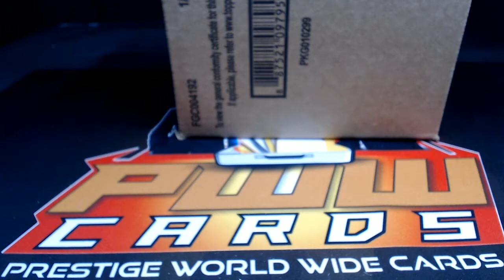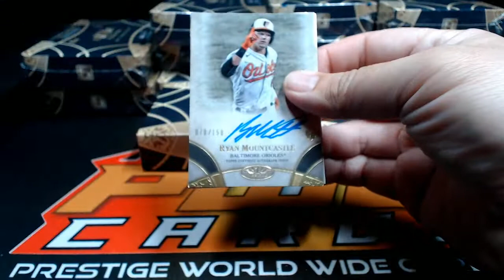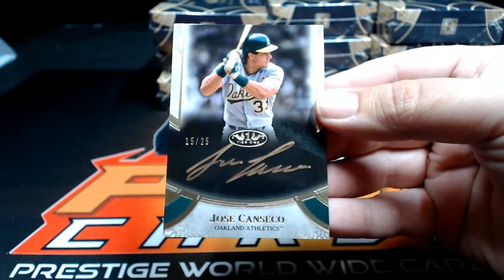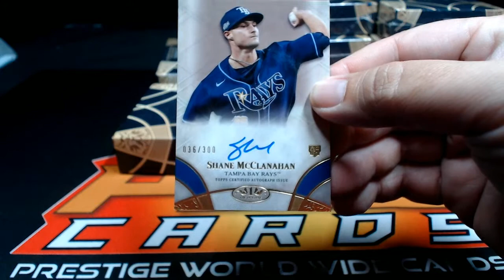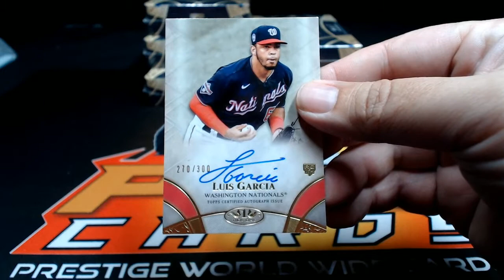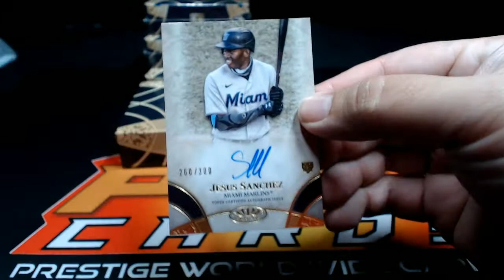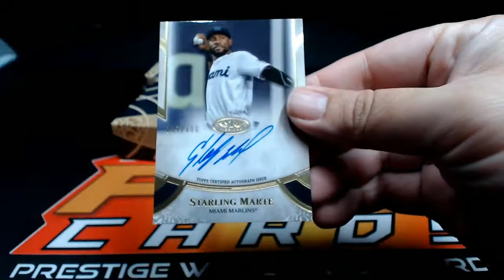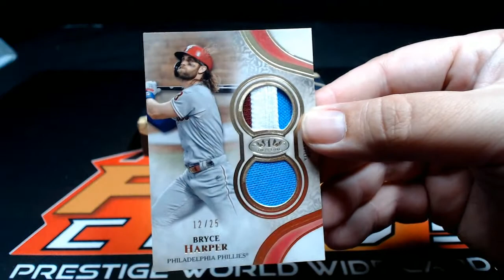2021 Topps Tier One Baseball 12-Box Case Break #6